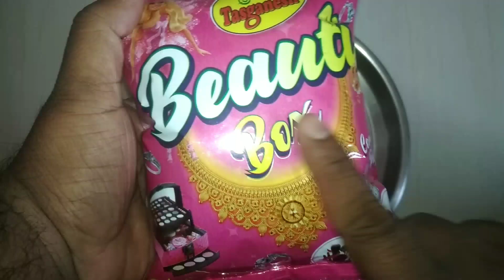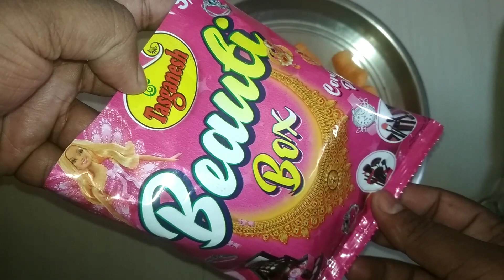BEAUTY BOX SNACKS FREE GIFTS INSIDE